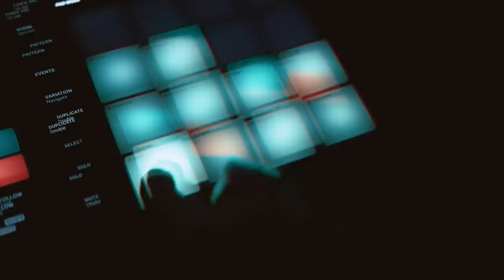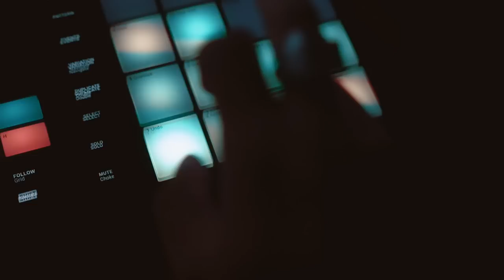DJ Khaled - Top Off (Instrumental) | LXGENDARY Remix / Original Music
An original music instrumental remix of DJ Khaled - Top Off feat. Jay Z, Future & Beyonce produced by LXGEND.  The DJ Khaled type beat can be downloaded below.

So this is a not-so original beat I produced which was intended to be a remake of DJ Khaled's new song in 2018 called "Top Off". It kind of took a turn and became it's own instrumental beat but you really can blatantly tell it was inspired by this song so I'm not going to say that it is 100% original. More like an inspired remix or recreation of sorts. I hope you like it!

DJ Khaled - Top Off feat Jay Z, Future, Beyonce (Instrumental) | LXGENDARY Remix